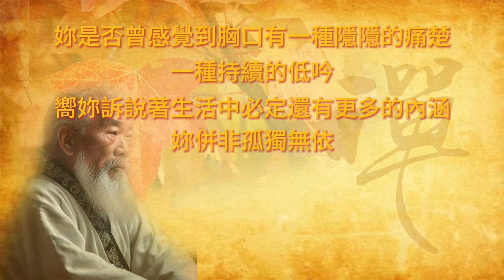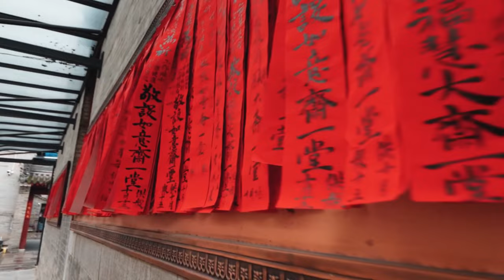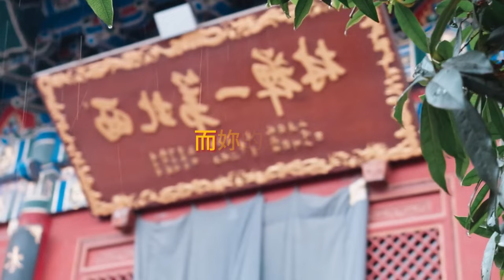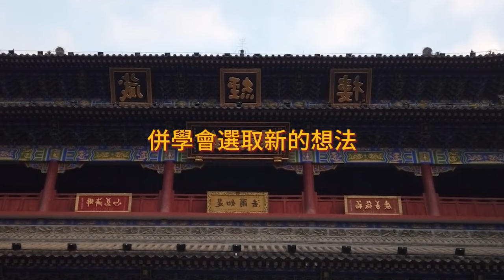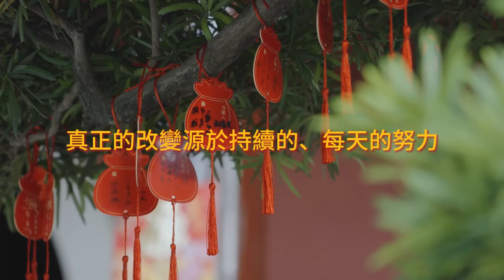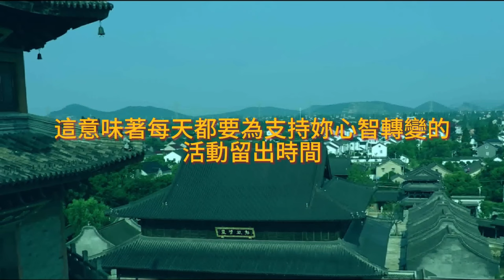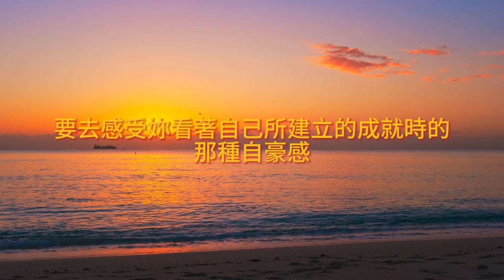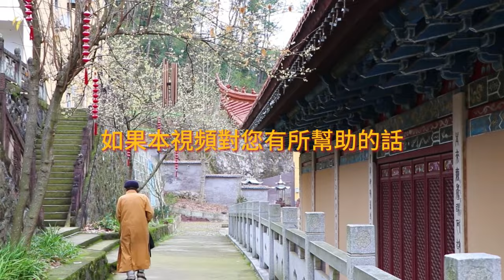妳一直尋找的強大能量，其實一直都在妳內心。認真看完，妳會發現妳的力量，足以改變宇宙法則！